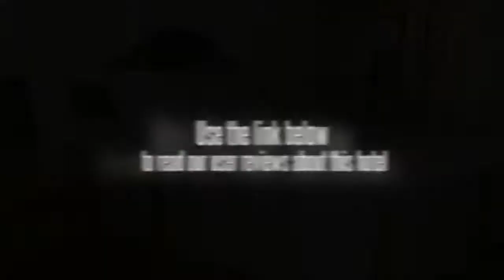Udupi Inn Hotel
The Hotel Udupi Inn is located in Agra making it one of the best hotels to stay at while in town. All hotel's guestrooms have all the conveniences expected in a hotel in its class to suit guests' utmost comforts. Each of the hotel's guestrooms offers satellite/cable TV, shower, television. Guests can experience the high standards of comfort while staying at this luxury Agra hotel with everything they need right on the site such as tours, car park, laundry service/dry cleaning. Along with its con